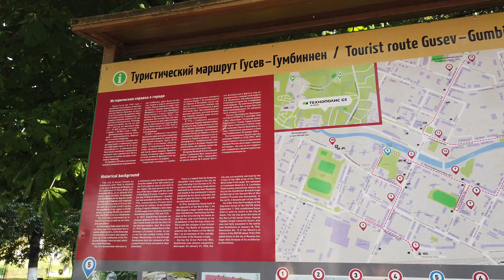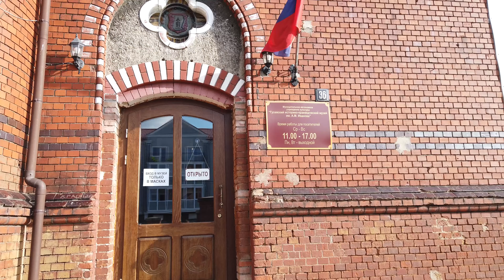Переезд в Калининград. Цены в области на недвижимость. Обзор города Гусев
Новые туристические места в Калининградской области образуются с помощью реставрации городов области. Город Гусев очень интересный и красивый город. Переезд в Калининград можно запланировать и в область. Гусев хорошо подходить для переезда на пмж. Одна из достопримечательностей Калининградской области это город Гусев. Рядом с Гусевым есть отличное место для отдыха, которое мы посетили. Отдыхали там с каналом "Семья на море" они недавно переехали в Калининград. Спросим у них какие сложности испытали при переезде в Калининград

0:00 Город Гусев
13:33 Парк отель Ангел
17:54 Сложности переезда в Калининград